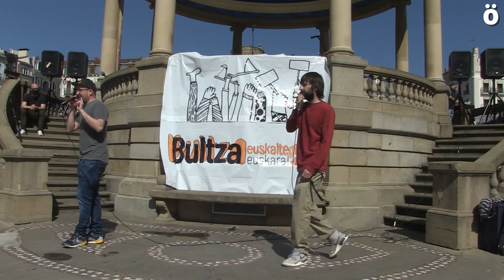Korrika egin ez izanak utzitako hutsune ekonomikoari aurre egiteko kanpaina abiatu du AEK-k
2022ko martxoaren 31tik apirilaren 10era Korrikaren edizio berri bat egiteko asmoa iragarri du gaur AEK-k Euskal Herriko 80 herrietan egindako ekitaldietan. “Bultza euskaltegiak! Bultza euskara!” lelopean, euskararen aldeko koordinadorak hizkuntza berreskuratzeko euskaltegietan egiten den lana nabarmendu nahi izan du, eta zentro hauek behar duten laguntza azpimarratu dute.